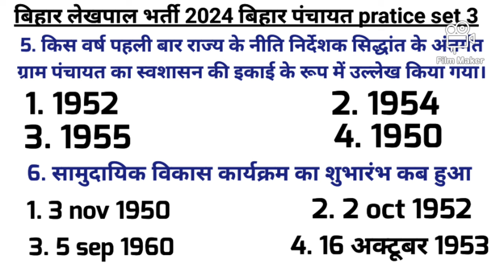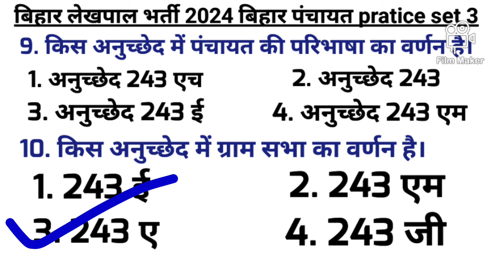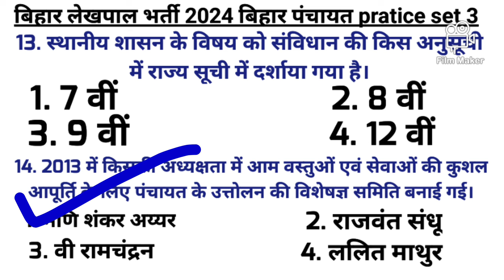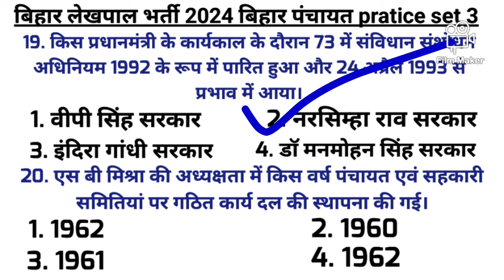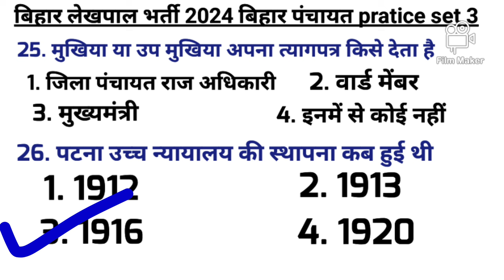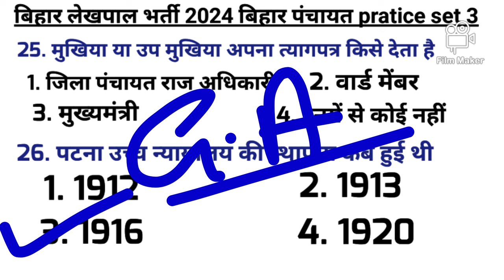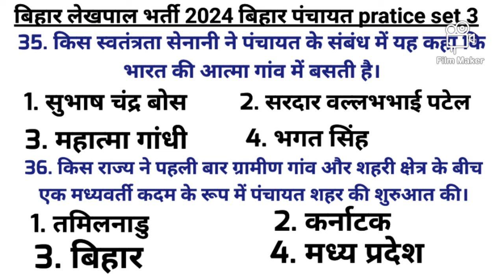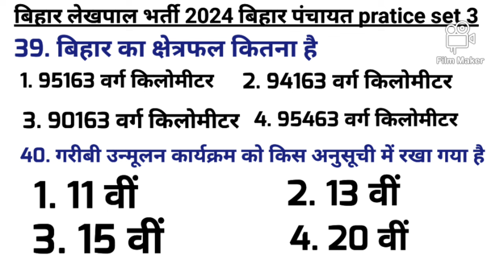बिहार लेखपाल भर्ती 2024 बिहार पंचायत pratice set 3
बिहार लेखपाल भर्ती 2024 बिहार पंचायत pratice set 3 बिहारलेखपालभर्ती2024 बिहारपंचायत ग्रामपंचायत DOWNLOAD FREE PDF TELEGRAM CHANNEL